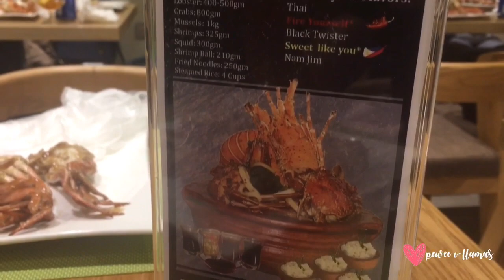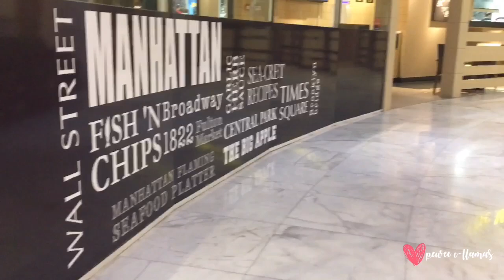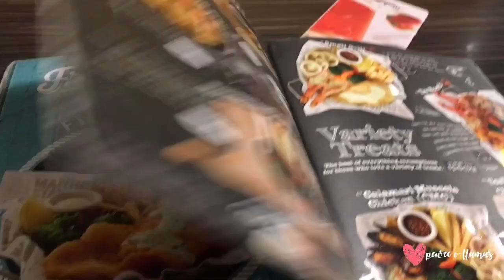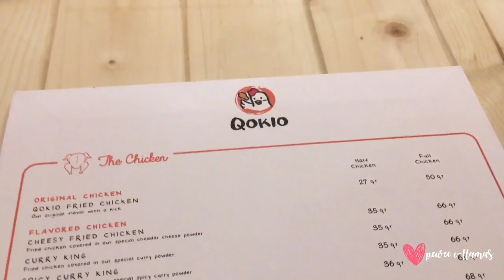Paboritong kainan at kainin sa Doha | QATAR | Always Pewee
This video is just a compilation of some of our (me and my husband Adam) favorite food and restaurants here in Doha, Qatar.

Hope you enjoyed watching! Thank you.